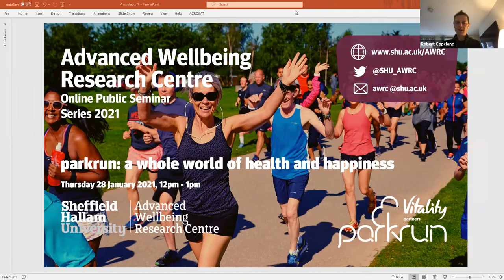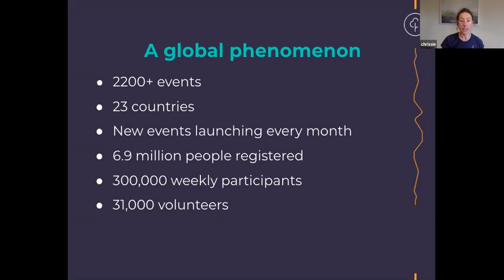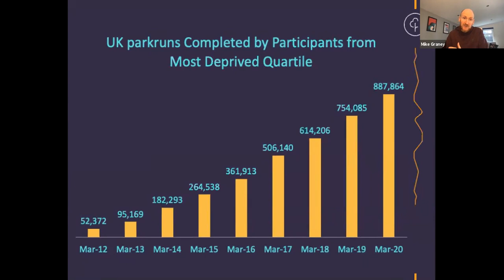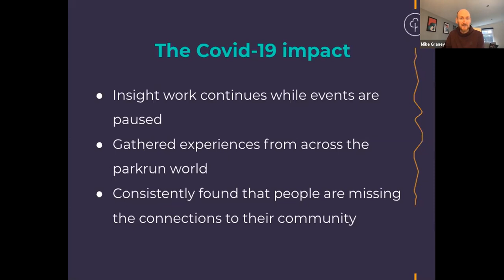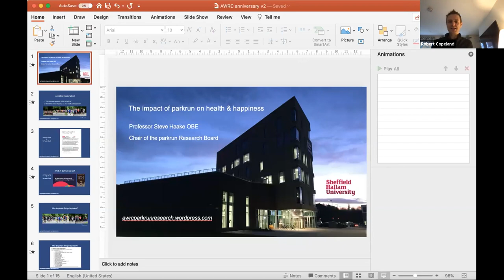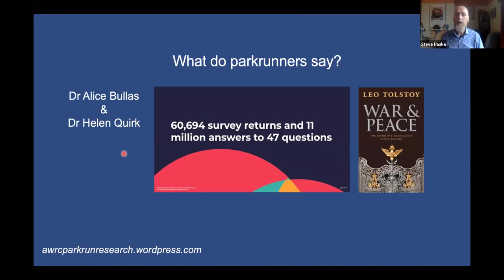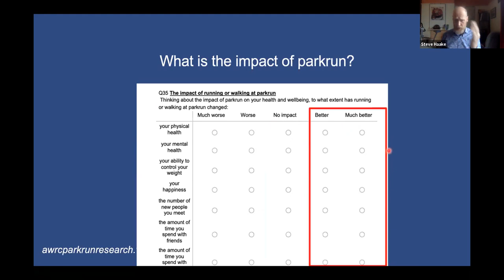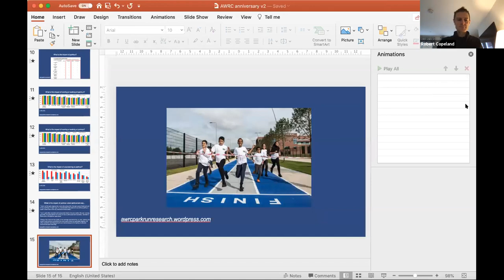PSS01 parkrun: a whole world of health & happiness (Mike Graney, Chrissie Wellington & Steve Haake)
parkrun organises free, weekly, timed five kilometre events in parks across the world. Beginning as a time trial back in 2004 with just thirteen people, before the pandemic hit it was attracting around 400,000 people every weekend across 22 territories worldwide.

How has parkrun grown? Who are parkrunners? And what is it about parkrun that makes them get out of bed on a Saturday morning to participate?

Mike Graney, parkrun’s Head of Analysis helps them understand parkrunners using millions of pieces of information about their runs, walks, volunteering and numerous surveys about their behaviour.  In this seminar, Mike will let us in on his insight into parkrun: who are parkrunners and what do they say?

Chrissie Wellington is Global Head of Health and Wellbeing at parkrun.  Since 2014 she has driven parkrun’s new philosophy of creating a healthier happier planet and now parkrun works with government, doctors and health professionals.  Chrissie will tell us about parkrun’s wellbeing ambitions and the surprising places parkruns are now held.

Steve Haake is the Chair of the parkrun Research Board, tasked with coordinating the large amounts of research now being done on parkrunners around the world.  He will take us on a quick tour of some of the findings: what motivates people to do parkrun, how does it impact their health and fitness, and what are the lessons we can learn from parkrun?